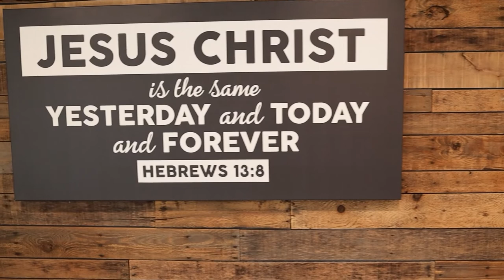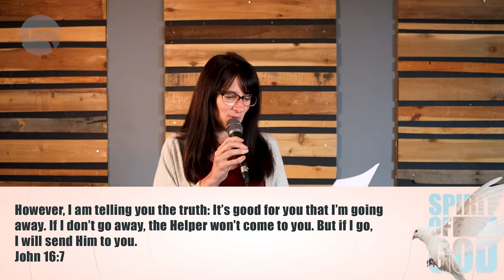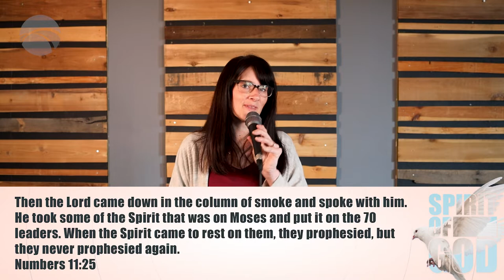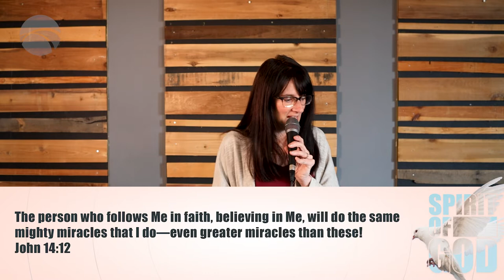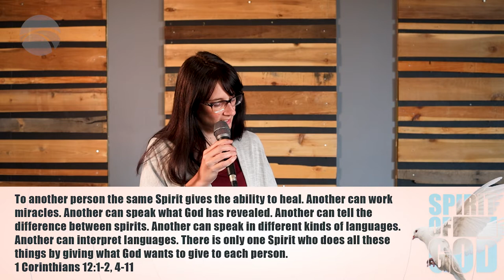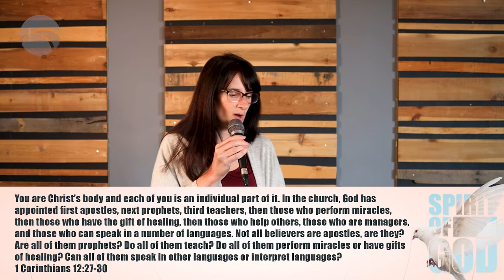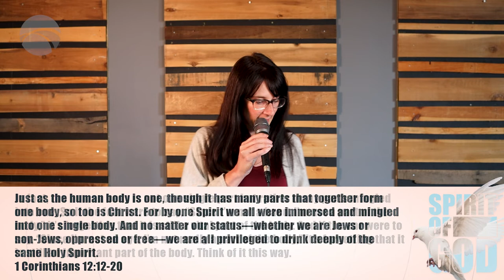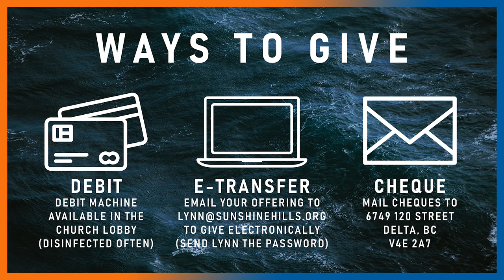May 1, 2022 | Spirit of God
This Sunday, we are excited to have Erica Jones sharing the word with us. As an Elder and a leader in Sunshine Hills Church, Erica's message of encouragement is one you won't want to miss as she dives into the power of the Holy Spirit active in our lives.

To worship along with the songs Leanne will be leading live on Sunday, you can follow these links: